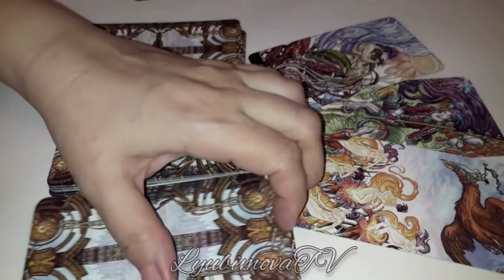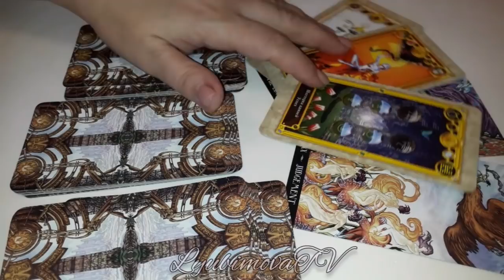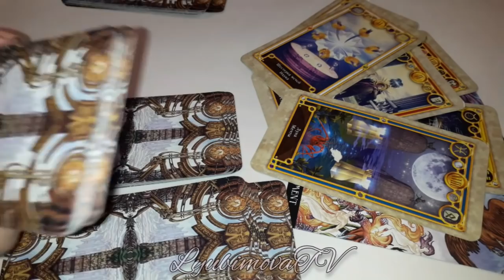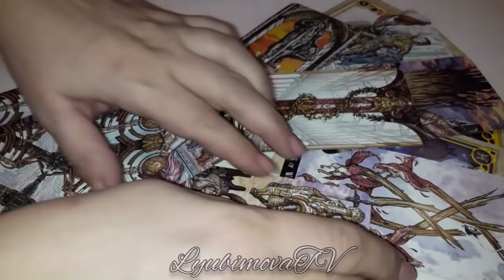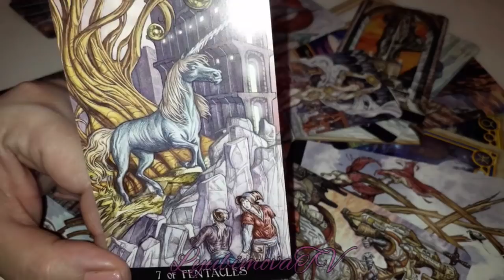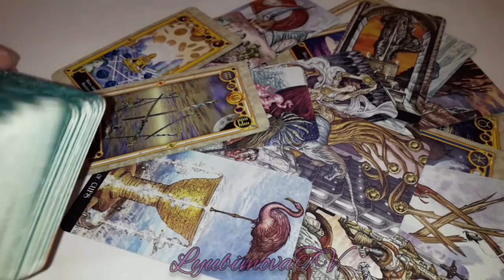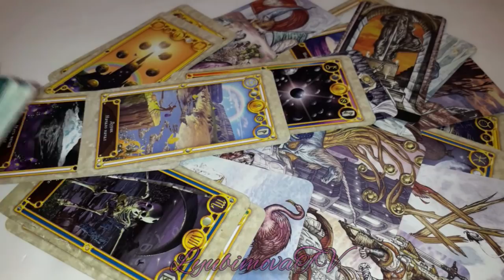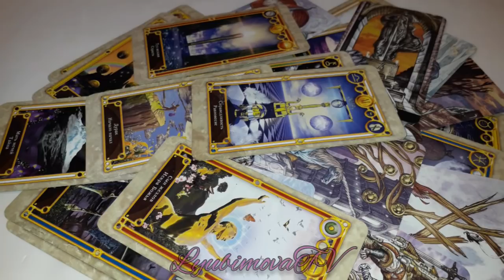ЕГО ДУМЫ О ВАС НА НОЧКУ на ВЕЧЕРОК💜 Его мысли чувства/чем СЕРДЦЕ УСПОКОИТСЯ🔮 Таро онлайн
ЗАПИСЬ на ПЛАТНЫЕ КОНСУЛЬТАЦИИ СМС WhatsApp   c 09 УТРА И НЕ ПОЗЖЕ 22 ч по МОСКОВСКОМУ  ВРЕМЕНИ!!! СОБЛЮДАЯ  ПРИНЦИПЫ ХОРОШЕГО ТОНА И ВЕЖЛИВОГО ОБЩЕНИЯ. Также просматриваю ситуации любой сложности  на Таро и по Фото.
или на карту Сбербанка